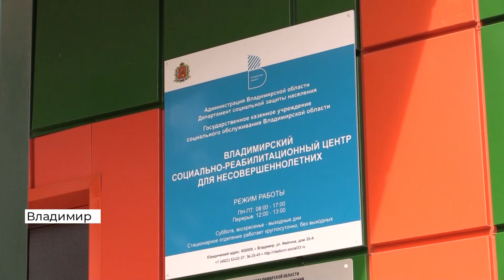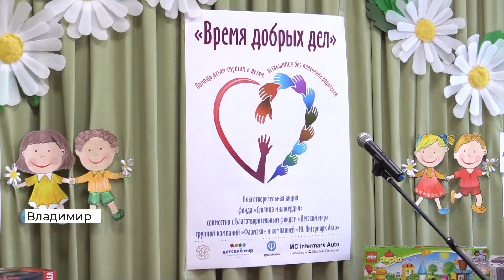В соцучреждения 33 региона передали более 20 тонн вещей первой необходимости (2020 08 14)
Десятки коробок с игрушками, продукты и детская мебель — так выглядит гуманитарная помощь одного из столичных фондов, которую сегодня доставили в соцучреждения Владимирской области.